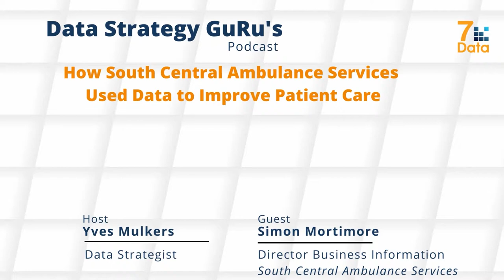How South Central Ambulance Services Used Data to Improve Patient Care Ft. Simon Mortimore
Welcome to the Data Strategy Gurus podcast! In this episode, we have a special guest, Simon Mortimore, the assistant director of Business Information at the South Central Ambulance Services in the UK. Simon shares his journey of using data to improve patient care and how they collaborated with technology partner, Qlik, to develop solutions that align better with the business needs. From creating user-friendly dashboards to teaching supervisors about data analysis, Simon emphasizes the importance of aligning data and information with decision-making processes. He also highlights the role of the Qlik community and their strategic partners in supporting the organization. Join us as we explore how data-driven strategies have transformed ambulance services and how collaboration can drive innovation in the healthcare industry.
Simon Mortimore is a senior manager at South Central Ambulance (SCAS) and has been working there for eight years. He worked closely with Qlik and their partners, Differentiator and Infinity, to develop solutions that aligned better with the business objectives. Simon's focus was on providing managers with the right information in their dashboards to support decision-making and improve processes and quality. SCAS handles around 2.6 million clinical contacts annually and provides services across various departments, including clinical, finance, and HR. Simon is passionate about leveraging data and information to drive effective management and supervisory practices. He spearheaded initiatives such as using real-time data from the telephony platform to create scatter plots, or "smartygrams," to help supervisors monitor call takers' performance. Simon also emphasized the importance of tailoring information sets to different levels of the organization. As a senior manager, he ensured that board-level reports only included time series data of 30 days or more, considering shorter timescales to be too tactical. Simon appreciates Qlik's technology for consistently meeting their challenges and credits the strong partnership with Qlik and their strategic partners for the success of their initiatives.

[00:00] Intro
[01:03] SCAS partnered with Qlik to improve the alignment of information with business needs.
[06:21] Click luminary shares experience, praises company's impact.
[11:50] HR system data: employees, start dates, attrition, capacity.
[15:48] Real-time systems manage primary and secondary transactions.
[20:20] Simon's favourite music: eclectic mix of music.
[22:19] Thanks for joining our awesome podcast!

► Read the full article here:

I'm Yves Mulkers, a Data strategist, specialised in Data Integration. I have a wide focus and domain expertise on All Things Data . My skillset ranges from the Bits and Bytes up to the strategic level on how to be competitive with Data and how to optimise business processes.

► OUR COMPANY:

7wData is a data management firm that was born out of a passion and respect for technology. We offer software and hardware product-based businesses unique solutions surrounding disruptive data management technologies. The experience of founder Yves Mulkers allows us to deliver especially exceptional service in BigData, Cloud, sustainability, and more.

When you work with us, our firm provides exposure and visibility to niche omni channel audiences and creates company-specific content to better market your brand. All numbers and information is provided so that you know how to best allocate your budget. We pride ourselves on honesty, transparency, and commitment to personal growth.